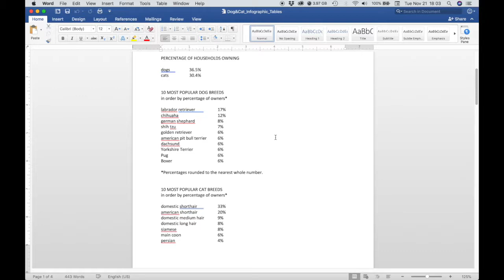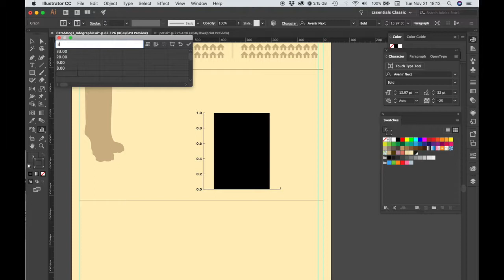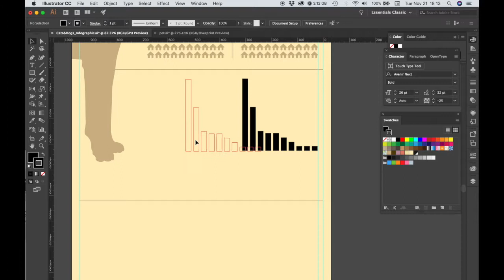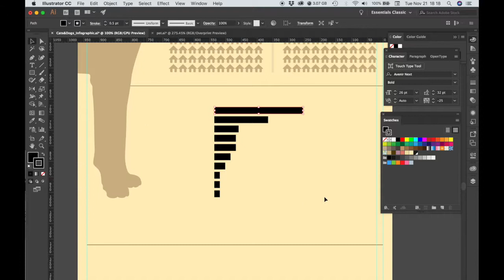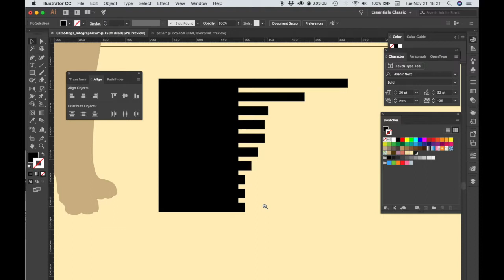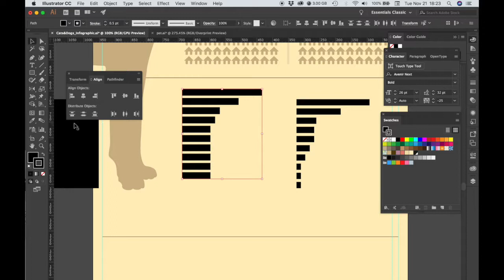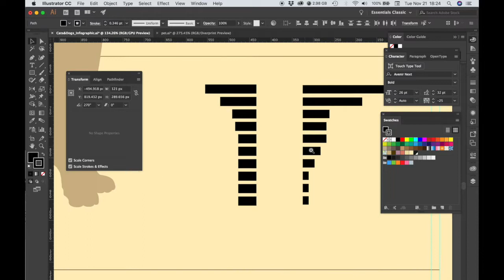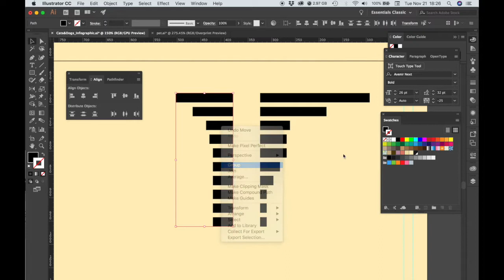Cats versus Dogs Infographic - Creating a Stylized Bar Graph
How to use Adobe Illustrator to create a stylized bar graph.